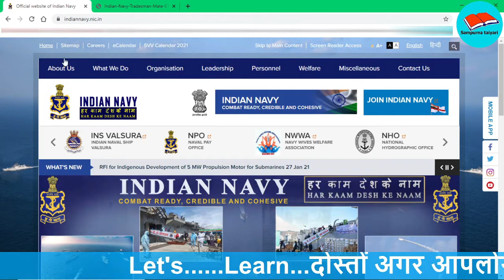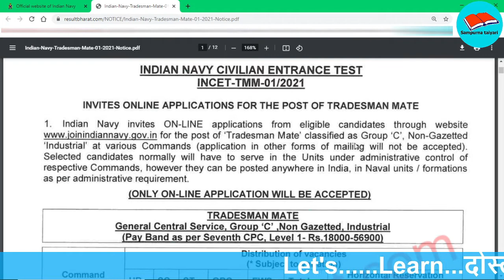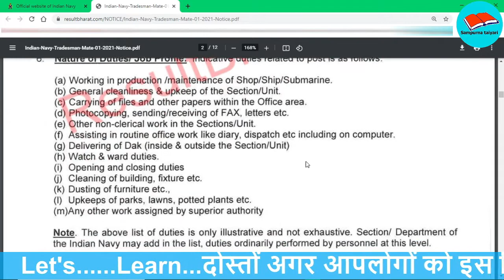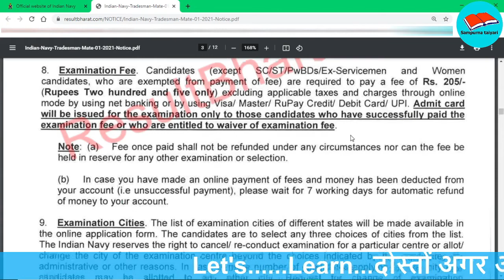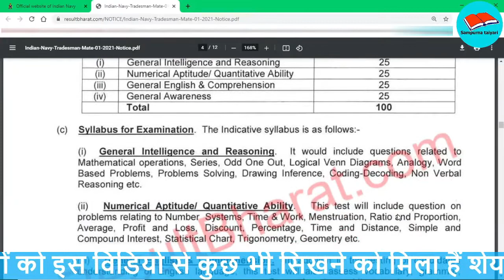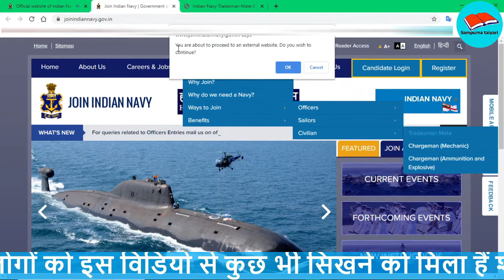Indian navy recruitment 2021 | indian navy tradesman form 2021 | indian navy tradesman form 2020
Get best study material and best content from a well-experienced teacher.